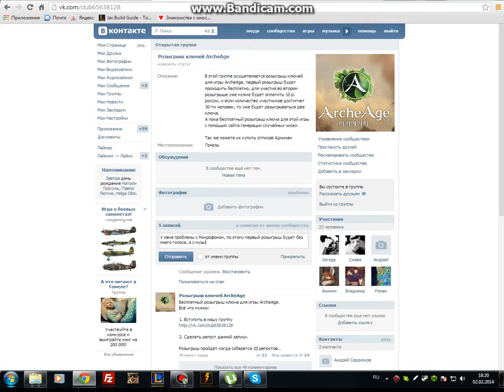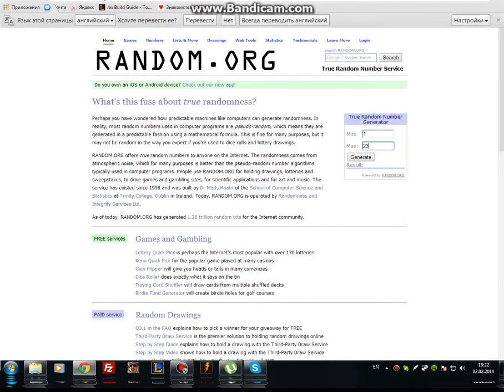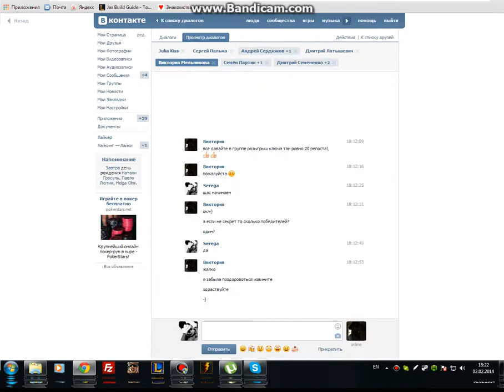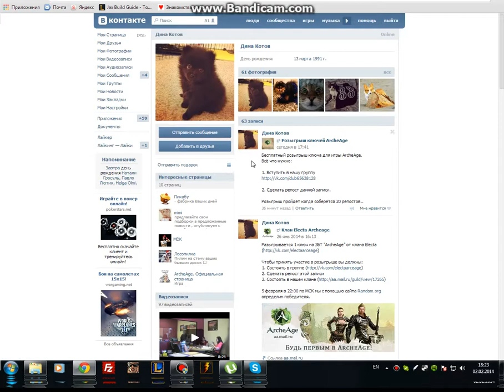Розыгрыш ключа ArcheAge №1